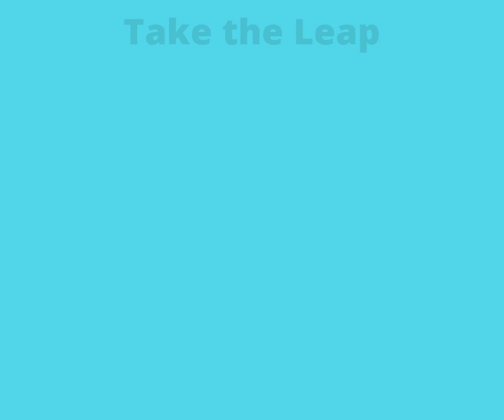Leap Year Video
Take advantage of the additional day to update your voter registration or get registered for this years upcoming elections